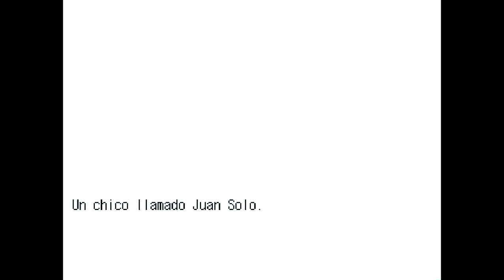The Heroe III (RPG Maker 2003)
Creado por Mr uva_r.